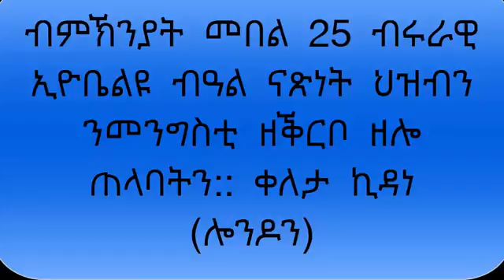ብምኽንያት መበል 25 ብሩራዊ ኢዮቤልዩ ብዓል ናጽነት ህዝብን ንመንግስቲ ዘቕርቦ ዘሎ ጠላባትን ቀለታ ኪዳነ (ሎንዶን)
ኣከባብራ ኢዮቤልዩ ብዓል ናጽነት ኣብ ኣስመራን ትጽቢታት ህዝብን ቀለታ ኪዳነ (ሎንዶን)

ብዛዕባ እቶም ኣብ ሃገር ዘለዉ ሰበስልጣንን ሓለፍትንከ ህዝብና እንታይ ይብል? ቀለታ ኪዳነ (ሎንዶን)

ፍረ መስዋእቲ ጀጋኑና ዝዀነ ናጽነትና ትዓጢቕናን ትሓጕስናን ከነብዕሎ ኢና።ቀለታ ኪዳነ (ሎንዶን)